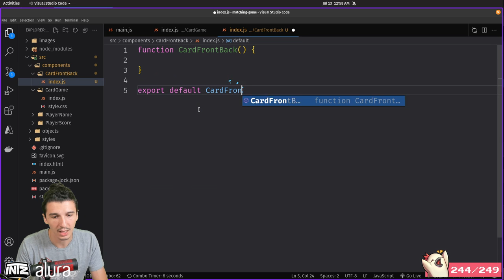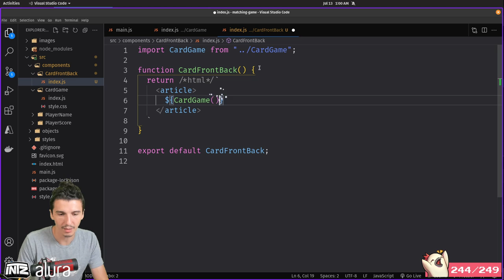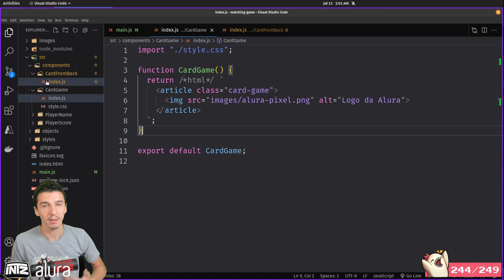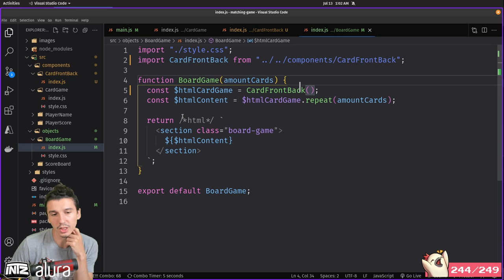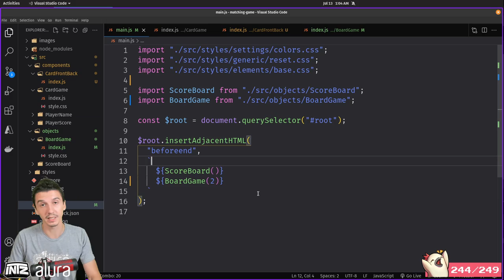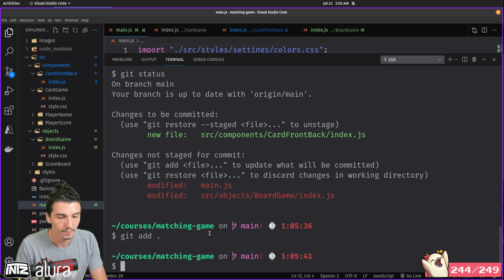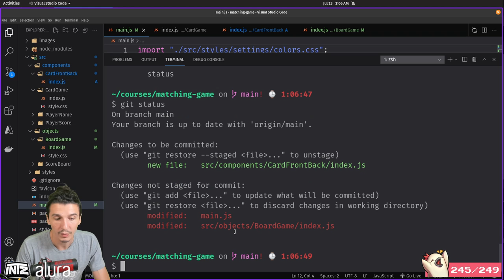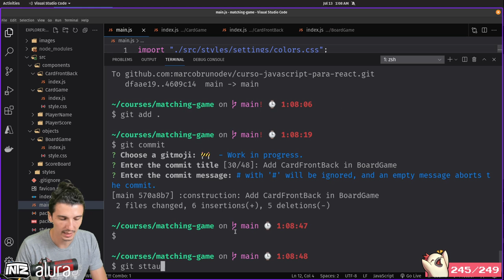Cria componente CardFrontBack | Curso de JS para React | Mod 2 Aula 7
Criamos o componente CardFrontBack e trocamos ele pelo CardFront dentro do object BoardGame, mas nesse vídeo não fizemos o CSS do CardFrontBack